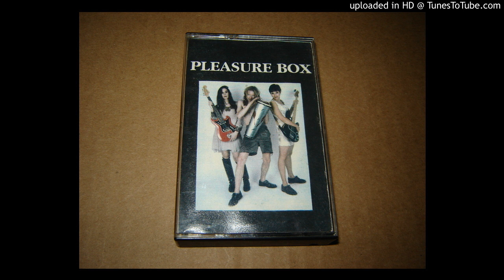Pleasure Box demo cassette tape (rock)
Rare pretty much unknown 1991 demo tape from Los Angeles. Female vocals rock.